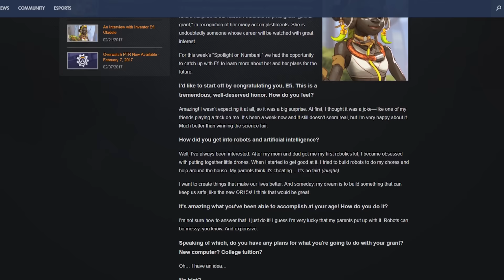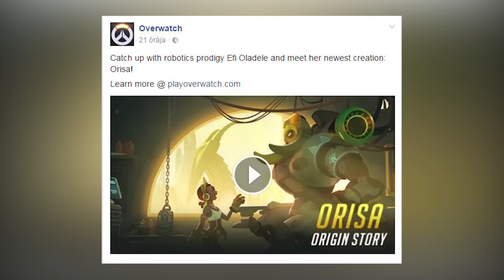AZ ÚJ HŐS: ORISA || Overwatch Hősbemutató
Ebben a videóban bemutatom nektek az Overwatch legújabb hősét, Orisa-t.

Skype: h3ocraftvideos
Musical.ly: @kodobarnabas

✖✖✖ JÁTÉK ELÉRHETŐSÉGEK ✖✖✖
Minecraft: xyz3002
Steam: xyz3002 ( vagy BROWN[HUN] )
Origin: xyz3002
Battle.net: XYZ3002 #2370
Social Club: BROWN_YT